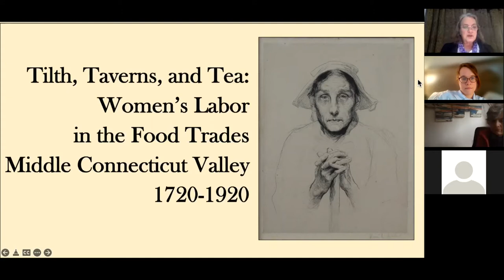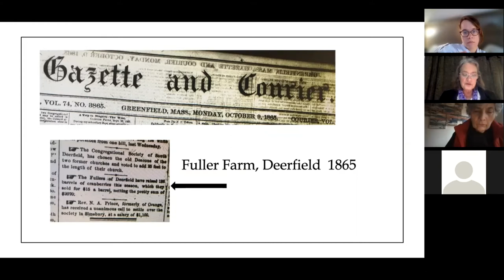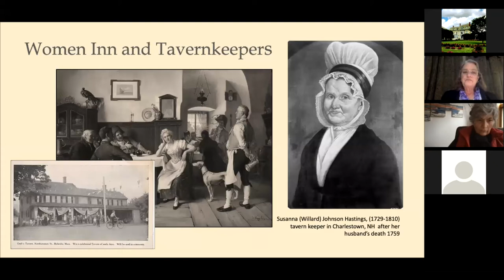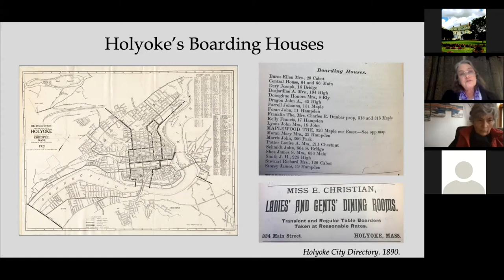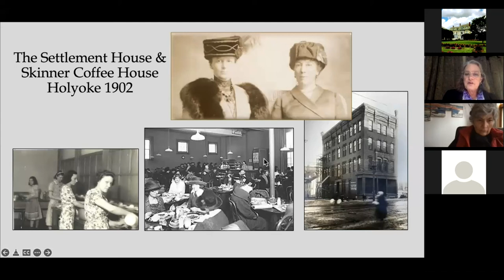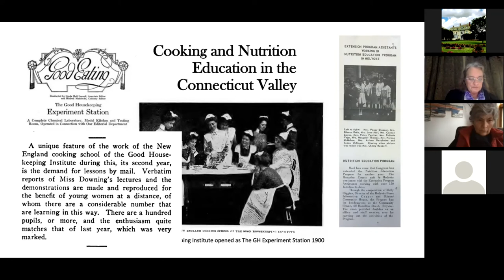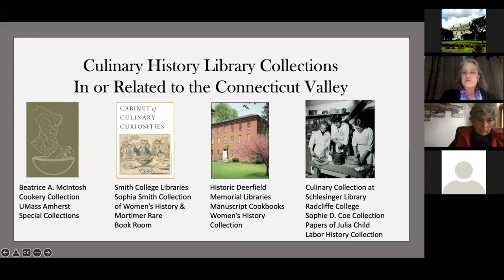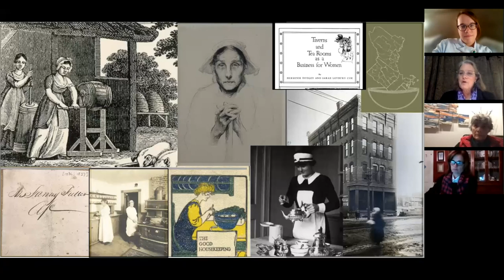Taverns and Tea: Women's Labor in the Food Trades Middle Connecticut Valley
An exploration of the role of women in the food trades middle-Connecticut Valley by Deerfield historian Elyse Moore. From the farms to the table, women have played a significant part in the food industries.